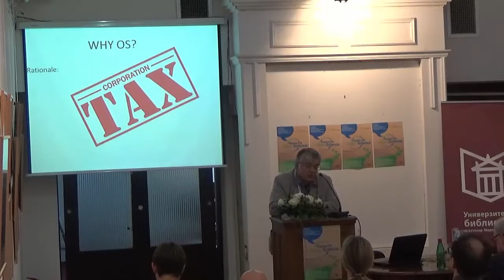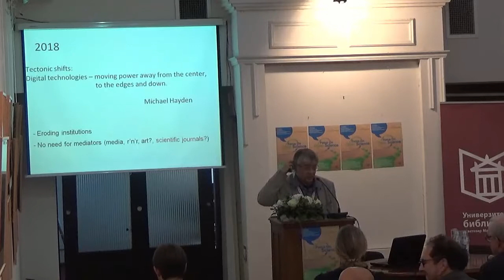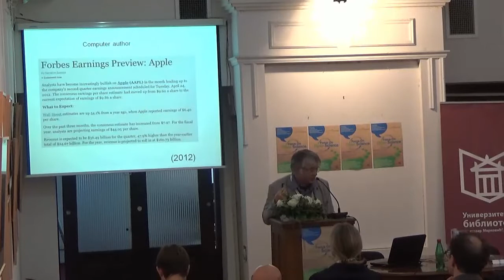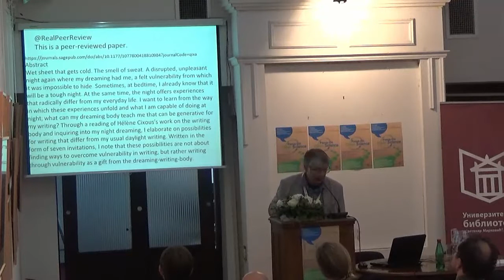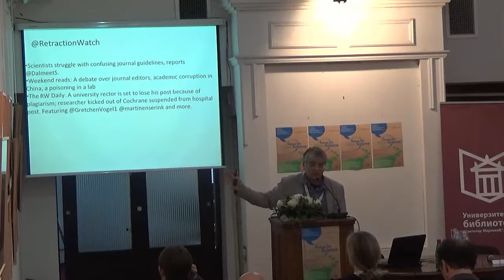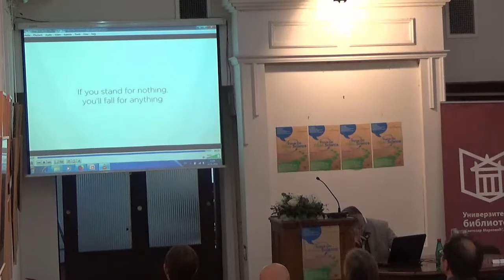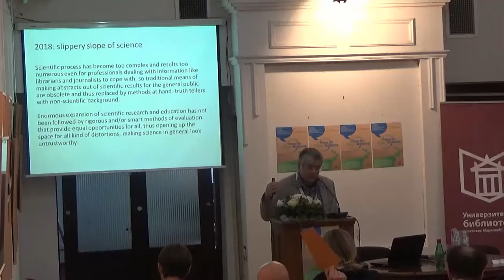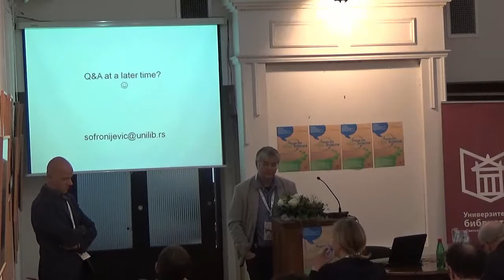Adam Sofronijevic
Adam Sofronijevic, University of Belgrade: Open Science: The Remedy for a Post-truth World